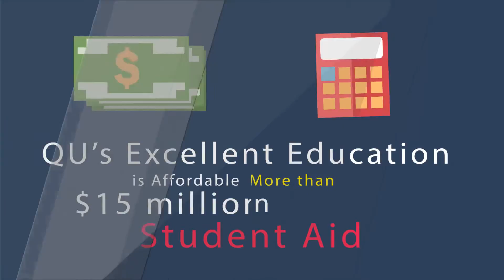1676 Why is Quincy University Right for You